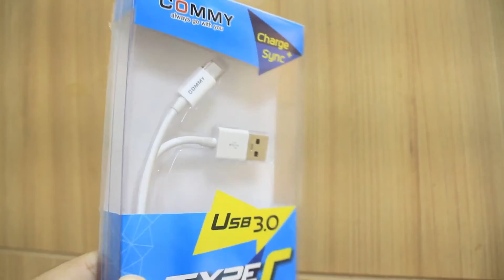Commy Review : สาย USB 3.0 Type-C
สาย USBType-C เป็นสายทีถูกพัฒนาออกมาใหม่  ซึ่งจะเรียกว่าในอนาคตจะเป็นมาตรฐานใหม่ของวงการไอทีเลยก็ว่าได้  USBType-C สามารถรับส่งข้อมูลได้รวดเร็วถึง 10 Gbpsซึ่งมากว่า สายUSB 2.0 แบบปกติ ด้านType-C สามรถเสียบได้ทั้งสองด้าน